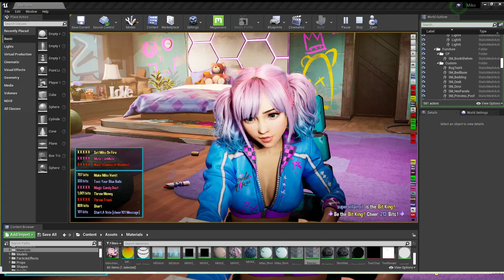CodeMiko- Your Other Favorite Number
I think I already know what it's going to be.

for more entirely predictable failures.